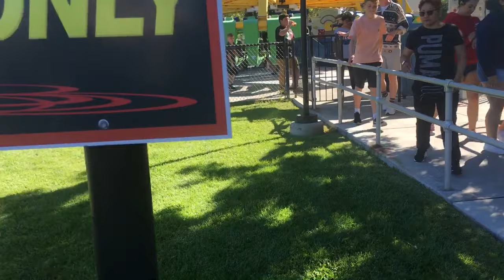California’s Great America Delirium Marathon Review Jul/3/2019